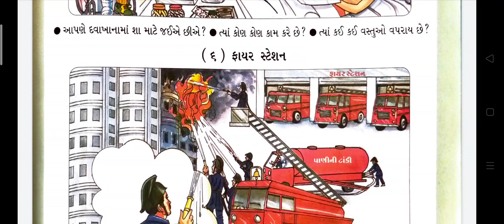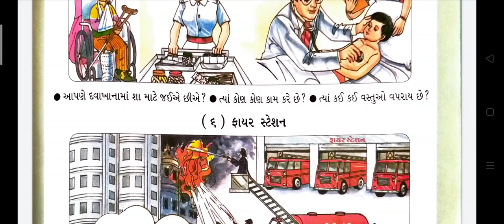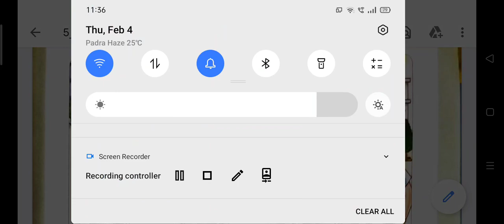10/02/2021, સીનિયર કે.જી. સામાન્યજ્ઞાન